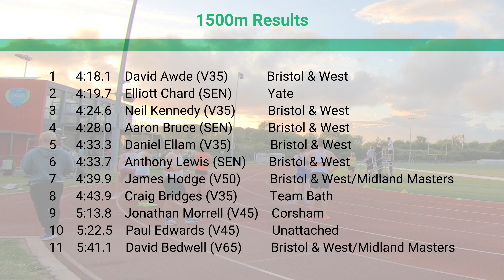Cheeky 1500m race before Mexico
On 11th July 2023, just one week before flying to Mexico, I entered a last-minute 1500m race in Stoke Gifford, Bristol. The event was also part of the Avon County AA championships, including masters, so there was a good turnout. My race was the last of the evening, at nearly 9 p.m. The conditions weren't great (strong winds) and I was still feeling very tired from an 800m race I did less than a week earlier. However, I still thought I might be able to better my season best of 4.39, which turned out to be wishful thinking.